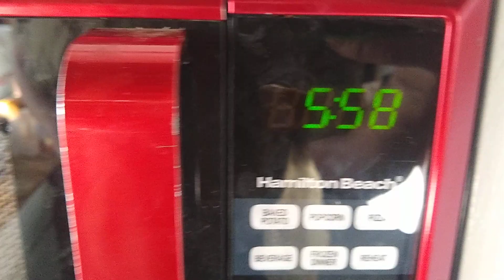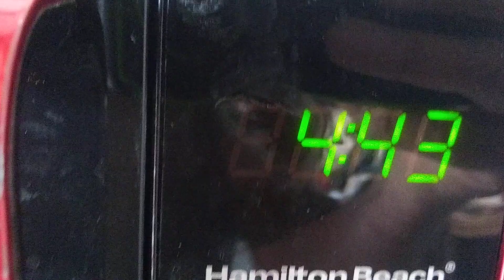Microwave kiln insulation/body test. (Plaster of Paris, Perlite + water glass)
Experimenting with DIY microwave kiln. I wanted something a bit more solid and durable than Kaowool covered with kaptain tape.

This was a mixture of about 50/50 plaster of Paris / perlite with about a tablespoon of sodium silicate. Seems to work well so far. Holds together under the heat and no cracking and remains cool to the touch.